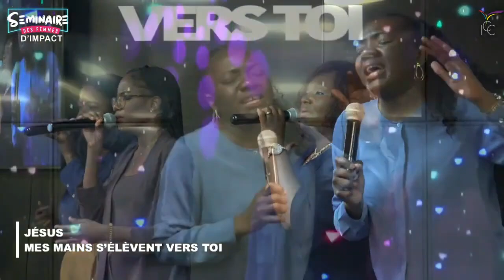Favorisé | Je parlerai | Mes mains s'élèvent - Aminata K.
SÉMINAIRE EFFUSION

Revivez nos merveilleux moments d’adorations et louanges avec notre chorale « Impact Gospel Choir » 🎶

🎤 CONDUCTRICE DE LOUANGE  : Aminata KASHITA

TITRES :
00:00 - Favorisé
08:02 - Je parlerai
18:00 - Mes mains s'élèvent vers toi